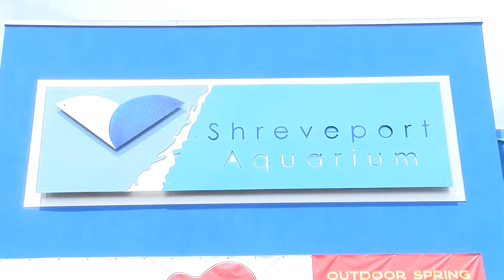Shreveport Aquarium Independence Day Holiday